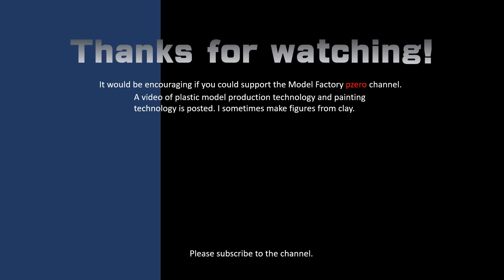【組み立ての風景】ガンキャノンをつくろう【解説しつつ収録したもの】gunpla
もう一本はこれをまとめたものですが、こっちのほうが臨場感ありです。
楽しんでもらえたらいいね押してみてください。今後の参考にしたいと思います。